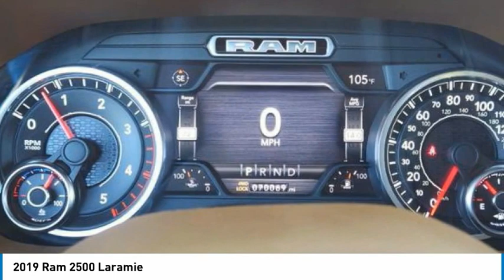2019 Ram 2500 22SL0740A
2019 Ram 2500 Laramie

1400 S. Stemmons Frwy.

CARFAX 1-Owner. PRICED TO MOVE $5,400 below J.D. Power Retail! Heated Leather Seats, NAV, Tow Hitch, iPod/MP3 Input, 4x4, Turbo, Alloy Wheels, AUTO LEVEL REAR AIR SUSPENSION, ENGINE: 6.7L I6 CUMMINS TURBO DIESEL, SAFETY GROUP SEE MORE!KEY FEATURES INCLUDELeather Seats, 4x4, iPod/MP3 Input, Trailer Hitch, Aluminum Wheels MP3 Player, Privacy Glass, Keyless Entry, Steering Wheel Controls, Child Safety Locks.OPTION PACKAGESENGINE: 6.7L I6 CUMMINS TURBO DIESEL Selective Catalytic Reduction (Urea), Dual 730 Amp Maintenance Free Batteries, Cummins Turbo Diesel Badge, Heavy Duty Engine Cooling, Supplemental Heater, RAM Active Air, 220 Amp Alternator, Tow Hooks, Diesel Exhaust Brake, Front Bumper Sight Shields, Capless Fuel Fill w/o Discriminator, LARAMIE LEVEL 1 EQUIPMENT GROUP Remote Tailgate Release, Auto High Beam Headlamp Control, Blind Spot & Cross Path Detection, Rain Sensitive Windshield Wipers, Power Adjustable Pedals w/Memory, Foam Bottle Insert (Door Trim Panel), Single Disc Remote CD Player, 2nd Row In Floor Storage Bins, Radio/Driver Seat/Mirrors/Pedals Memory, Ventilated Front Seats, AUTO LEVEL REAR AIR SUSPENSION, TOWING TECHNOLOGY GROUP CTR Stop Lamp w/Cargo View Camera, Surround View Camera System, Blind Spot & Cross Path Detection, Trailer Reverse Guidance, CHROME APPEARANCE GROUP Chrome Tow Hooks, Chrome Flat Wheel-to-Wheel Side Steps, Chrome Belt Moldings, SAFETY GROUP Adaptive Cruise Control w/Stop, Auto High Beam Headlamp Control, Blind Spot & Cross Path Detection, Rain Sensitive Windshield Wipers, Full Speed Forward Collision Warning Plus, RADIO: UCONNECT 4C NAV W/8.4 DISPLAY SiriusXM Satellite Radio, TRANSMISSION: 6-SPEED AUTOMATIC (68RFE) Chrome Accent Shift Control.A GREAT VALUEThis 2500 is priced $5,400 below J.D. Power Retail.PURCHASE WITH CONFIDENCECARFAX 1-OwnerPricing analysis performed on 9/14/2022. Please confirm the accuracy of the included equipment by calling us prior to purchase.